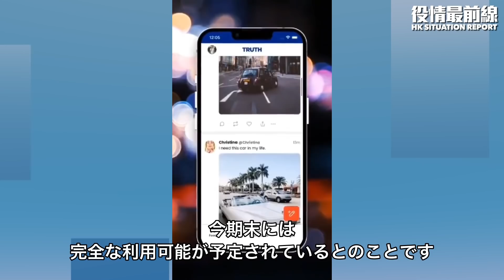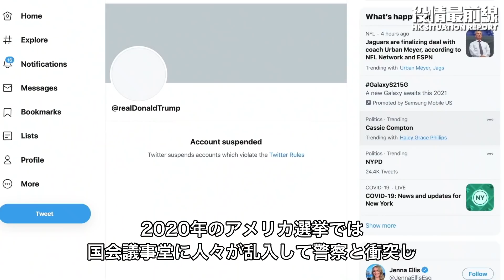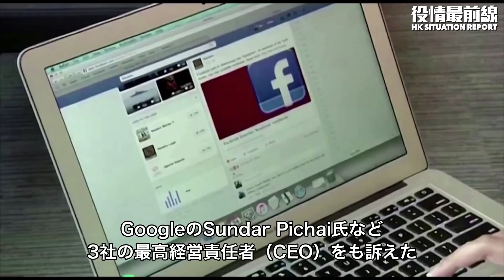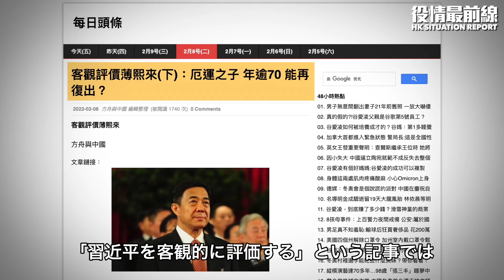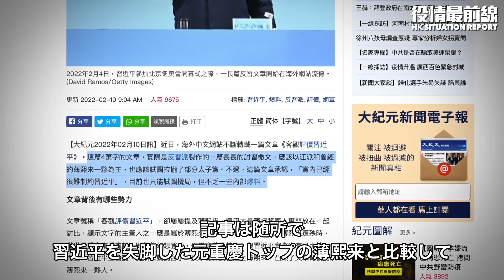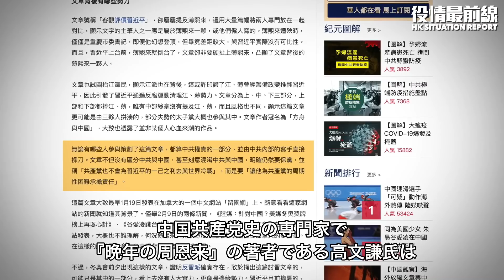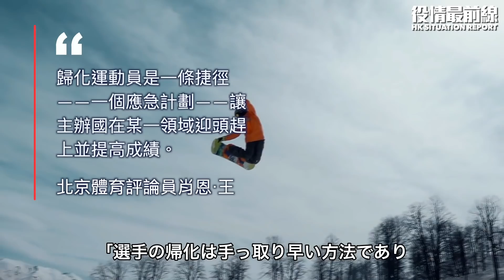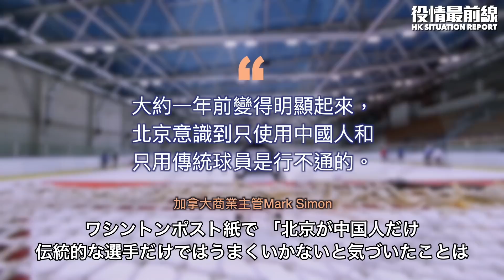💥【02.11役情最前線】💥トランプ氏の「TRUTH Social」もうすぐ利用可能に💥反習近平派記事「習近平を客観的に評価する」ネット炎上💥中共、冬季五輪に外国人選手を大量採用、専門家も驚き💥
00:29  トランプ氏の「TRUTH Social」もうすぐ利用可能に
03:52  反習近平派記事「習近平を客観的に評価する」ネット炎上
07:15  中共、冬季五輪に外国人選手を大量採用、専門家も驚き